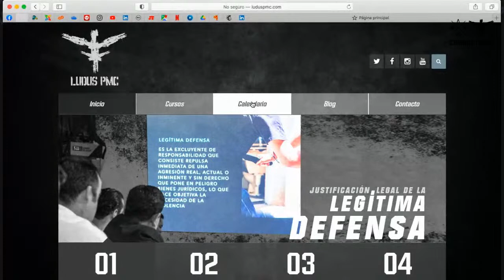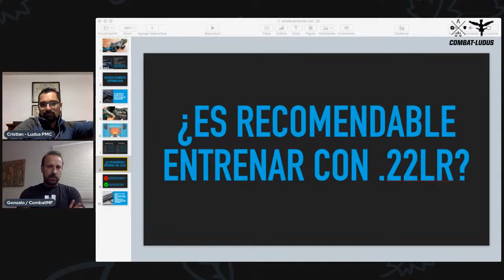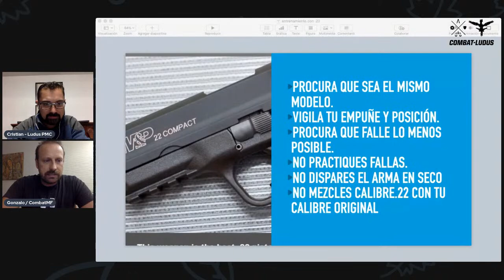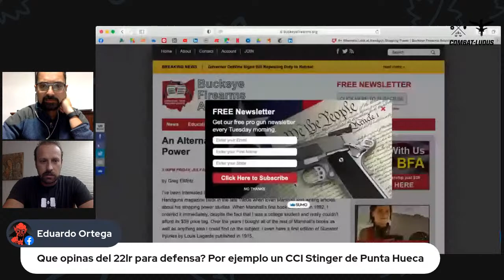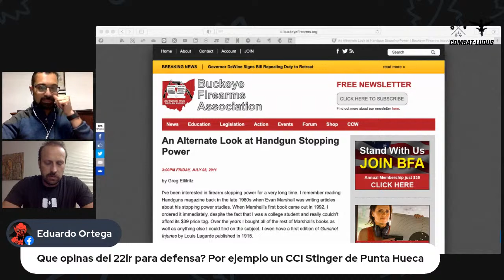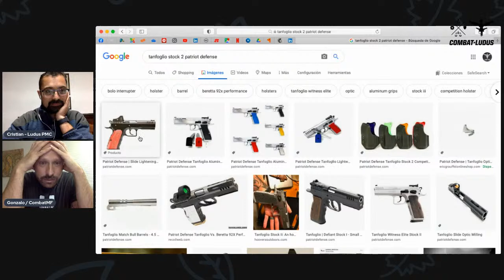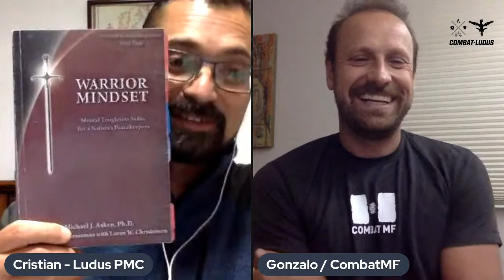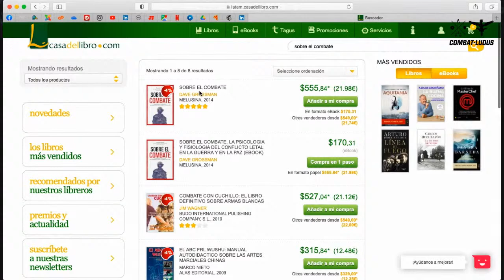Cómo entrenar con armas en calibre .22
A pesar de la creencia común, la precisión y la velocidad no están peleadas en el disparo de las armas de fuego. usar ambas habilidades de forma conjunta requiere de la practica adecuada y una buena coordinación entre un buen manejo del disparador y un eficiente manejo de los órganos de puntería. Este ejercicio ayuda a unir ambas habilidades.